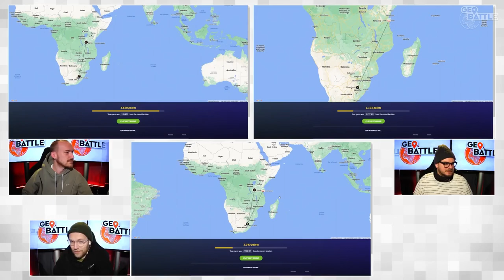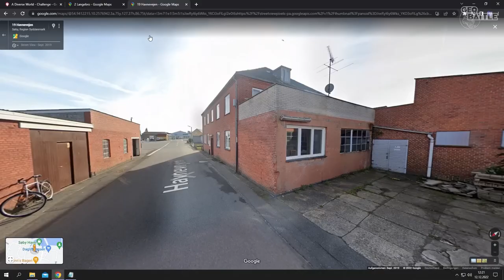Eddy Prank - GeoBattle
Nun mal ein anderes Video, aber mega lustig wieder XD